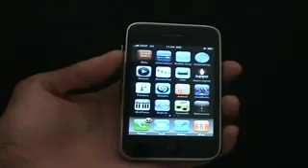iPhone Ad Parody 3 with Obama